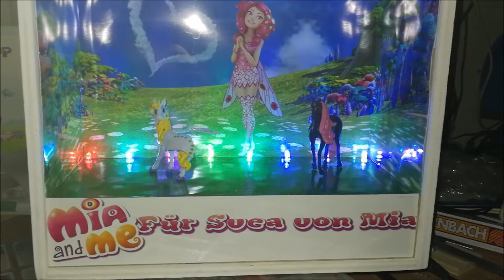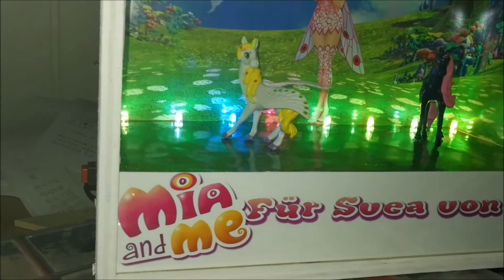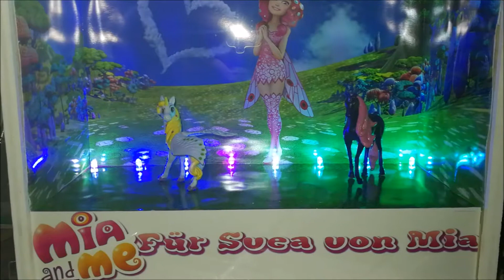Mia and Me Nachtlicht 05/2017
Ein Nachtlicht für die kleinen